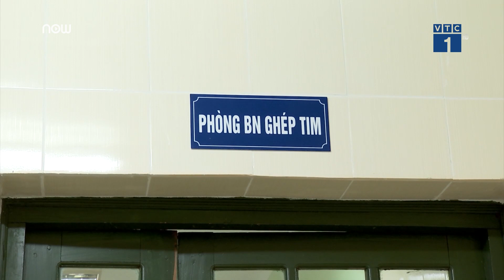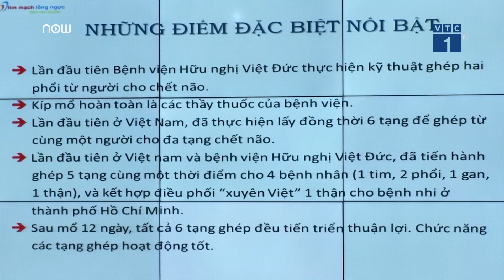Bác sỹ Việt Nam mổ thành công ca ghép phổi đầu tiên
VTC1 | Bệnh viện Việt Đức sáng 24/12 đã công bố thông tin về ca ghép phổi đầu tiên được thực hiện thành công bởi e kíp bác sỹ của bệnh viện.